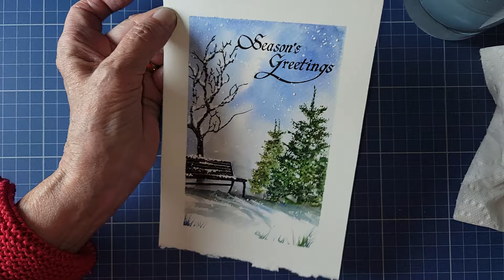Season's Greetings (banc au parc)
Après quelques jours de chaleurs torrides, il me fallait un peu de fraîcheur... une belle carte de Noël hohoho !
Avec les étampes Penny Black:   A festive Season, Prancers, On the Town, Joy to all et Season's Marvel.
Sur un carton aquarelle Strathmore 140 lbs, pressé à froid.
Avec les aquarelles Distress et les feutres Tombow.
Vous pouvez vous procurer tous ça chez qui vous offre un rabais de 10% avec le code Mimi, livraison gratuite avec une commande de 100$ et + et une toute petite taxe de 5% (Alberta)